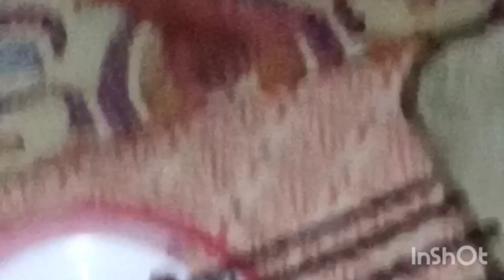Meri Sath bahut bura ho@sania@asgha@vlog@😭😭😭